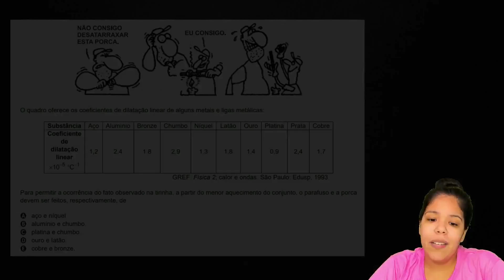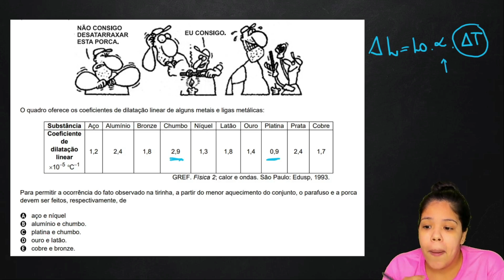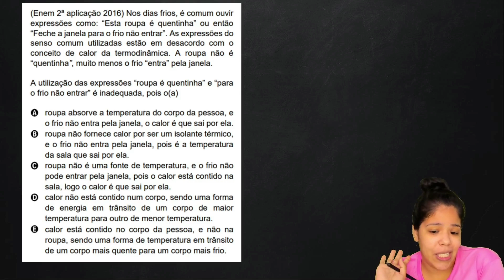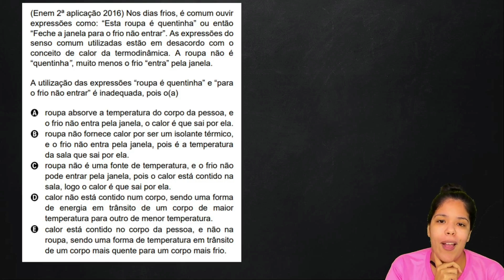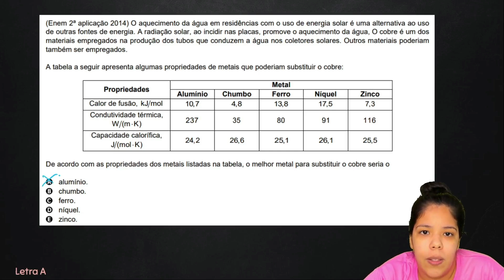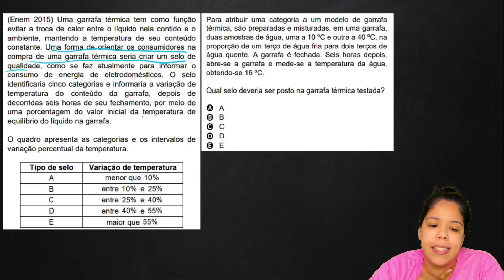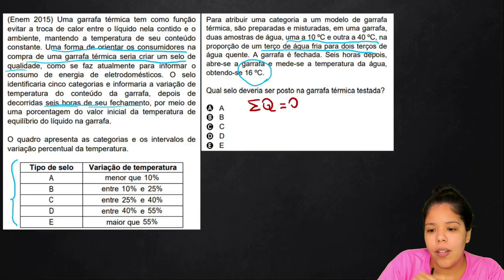Termologia Exercícios Parte 1 - Física - Preparatório Enem